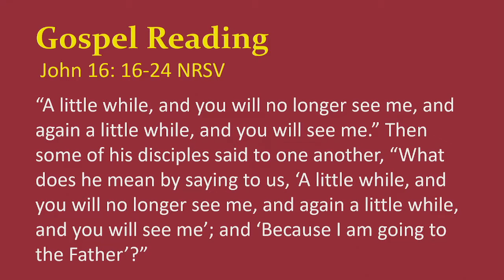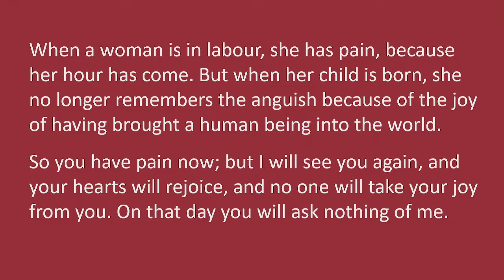"Honey, Don't Let Nothin' Steal Your Joy", sermon by Rev. Terri Cofiell